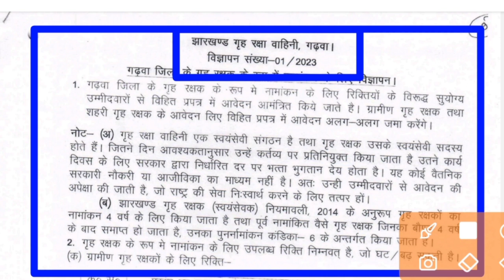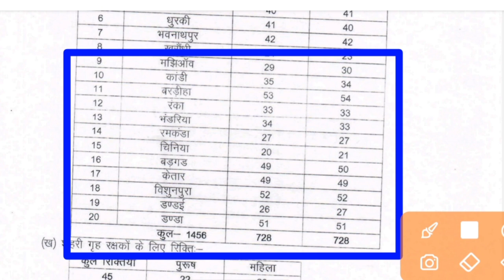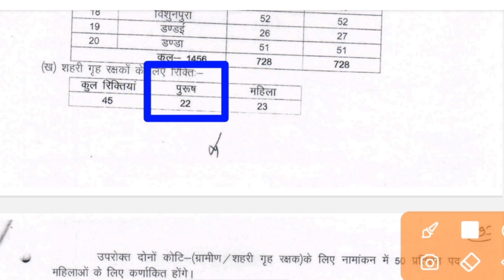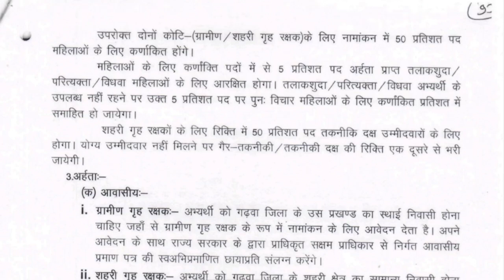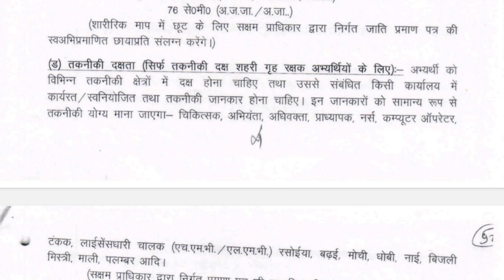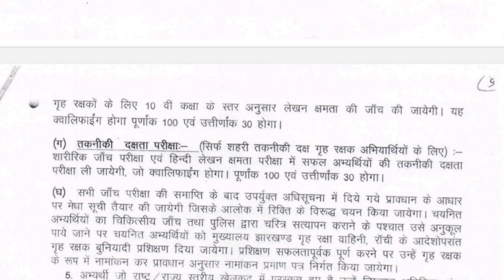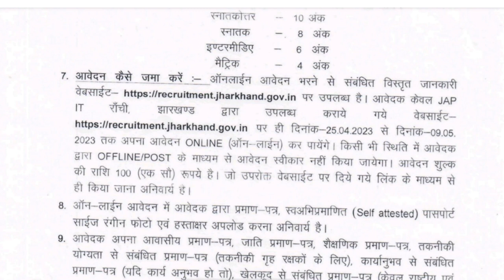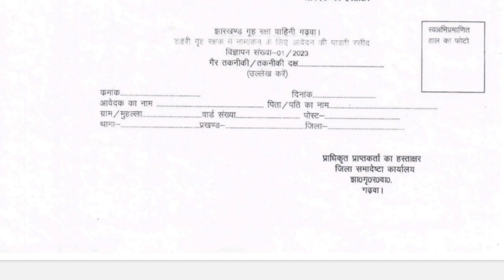garhwa home guard vacancy 2023 , garhwa jila home guard bharti 2023, गढ़वा जिला होमगार्ड बहाली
notification PDF डाउनलोड करने के लिए इस लिंक पर क्लिक करें